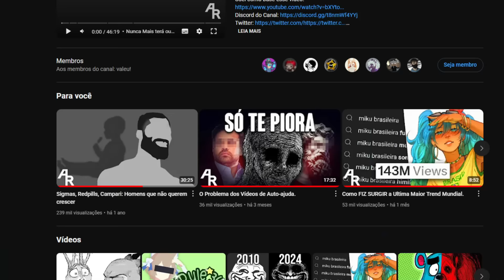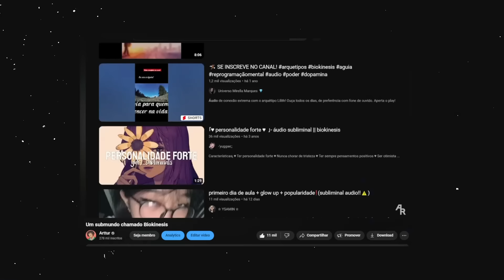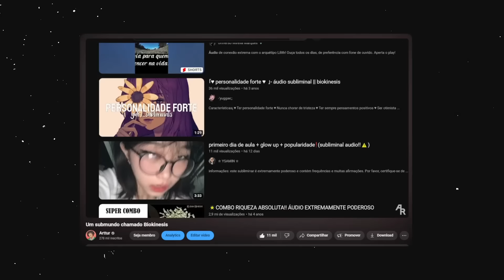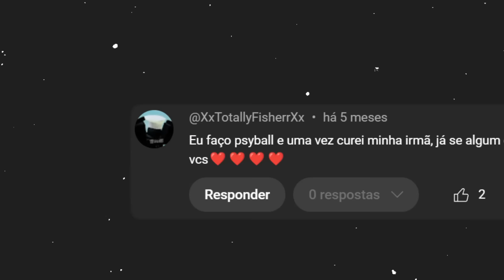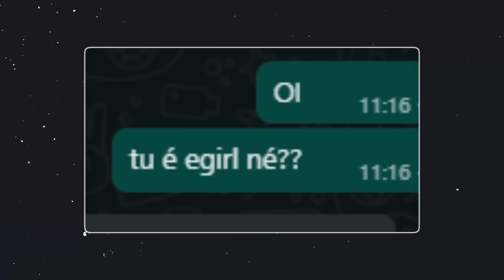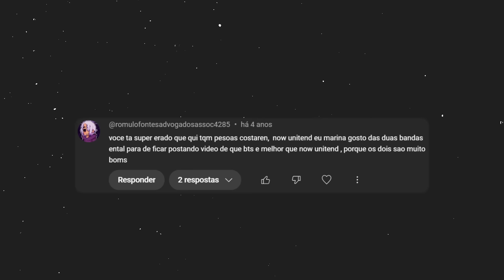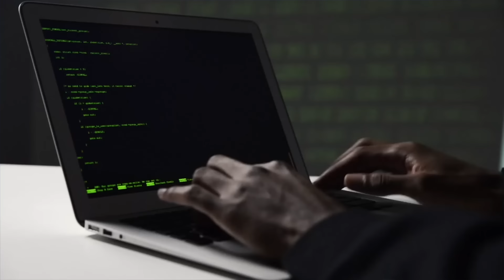As Piores Comunidades que Você NÃO DEVERIA Mexer.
Edição por: eu